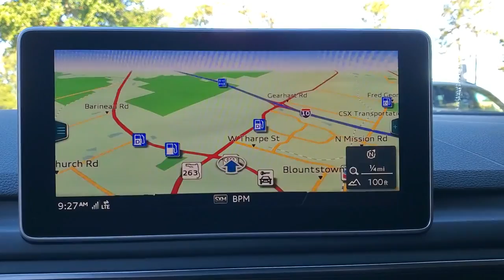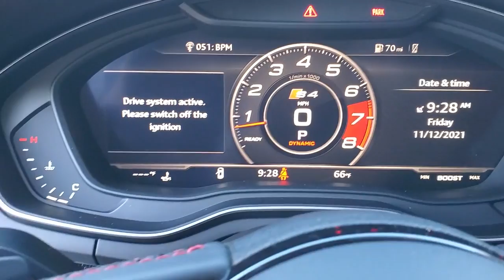2019 Audi S4 21P137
2019 Audi S4 3.0T Premium Plus - Stock#: 21P137 - VIN#: WAUB4AF4XKA008887

3963 W. Tennessee St

CARFAX One-Owner. Clean CARFAX.brbrGlacier White 4D Sedan 2019 Audi S4 3.0T Premium Plus quattro quattro 3.0L TFSIbrbrbr21/30 City/Highway MPG Priced below KBB Fair Purchase Price!br*Live Market Pricing is based on dealer software programs that regularly monitor daily automotive and competitor pre-owned vehicle market prices based on similar equipment mileage and condition. Prices are then adjusted and positioned in the lowest 10% of prices on the market.brbrbrAll prices plus sales tax tag and titling and dealer service fee of $999.00 which represents cost and profits to the selling dealer for items such as cleaning inspecting adjusting new vehicles and preparing documents related to the sale.
Wheels: 8.5 x 18 5-Double-Spoke-Star Design|Heated Front S Sport Seats|Leather/Alcantara Seat Trim|Radio: Audi Sound System|4-Wheel Disc Brakes|Air Conditioning|Electronic Stability Control|Front Bucket Seats|Front Center Armrest|Leather Shift Knob|Spoiler|Tachometer|ABS brakes|AM/FM radio|Alloy wheels|Auto-dimming door mirrors|Automatic temperature control|Brake assist|Bumpers: body-color|Delay-off headlights|Driver door bin|Driver vanity mirror|Dual front impact airbags|Dual front side impact airbags|Four wheel independent suspension|Front anti-roll bar|Front dual zone A/C|Front fog lights|Front reading lights|Garage door transmitter: HomeLink|Heated door mirrors|Heated front seats|Illuminated entry|Knee airbag|Leather steering wheel|Low tire pressure warning|Occupant sensing airbag|Outside temperature display|Overhead airbag|Overhead console|Panic alarm|Passenger door bin|Passenger vanity mirror|Power door mirrors|Power driver seat|Power moonroof|Power passenger seat|Power steering|Power windows|Radio data system|Rain sensing wipers|Rear air conditioning|Rear anti-roll bar|Rear fog lights|Rear reading lights|Rear seat center armrest|Rear window defroster|Remote CD player|Remote keyless entry|Speed control|Speed-sensing steering|Split folding rear seat|Sport steering wheel|Steering wheel mounted audio controls|Telescoping steering wheel|Tilt steering wheel|Traction control|Trip computer|Turn signal indicator mirrors|Variably intermittent wipers|Auto-dimming Rear-View mirror|10 Speakers|Speed-Sensitive Wipers|Compass|1st row LCD monitors: 2|Exterior Parking Camera Rear|Emergency communication system: Audi connect CARE|Audi smartphone interface (Apple CarPlay/Android Auto)